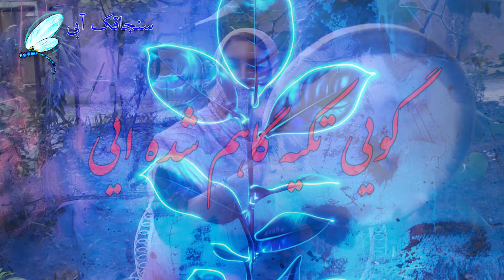کلیپ روز پسر - تبریک روز پسر - روز جهانی پسر مبارک - Happy Boys Day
روز پسر مبارک

با اجرای دوست و همکار عزیزمان استاد بهناز عسگری
نوشته سنجاقک آبی
It is written by Blue Dragonfly